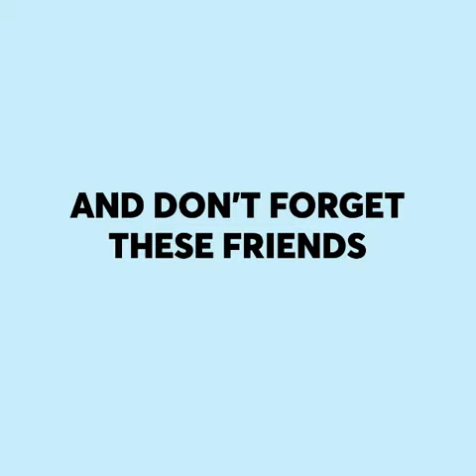Yograj35058 fb friend